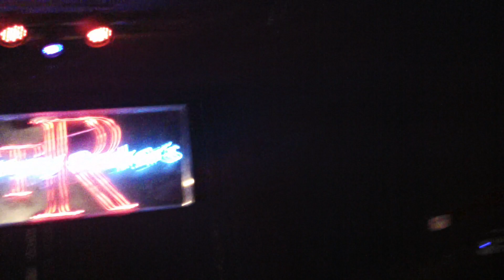PSYCHO SQUAD - 12/03/11 - Las Vegas - Tommy Rockers